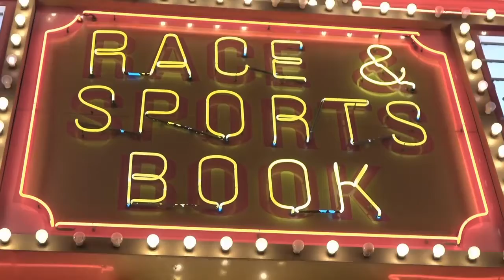COVID-19: Revenue Plunges For Atlantic City Casinos